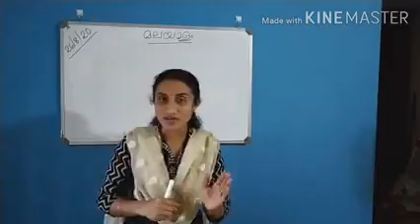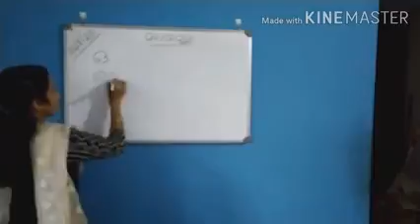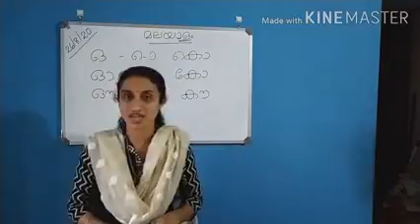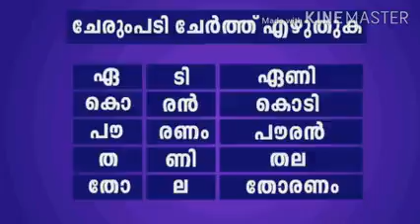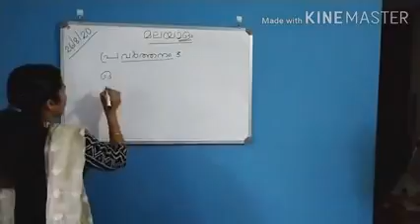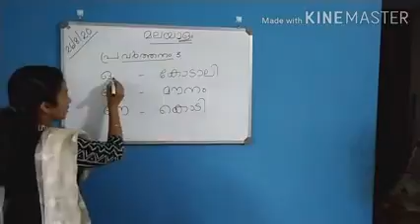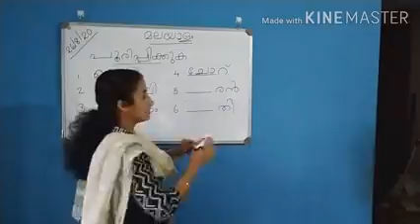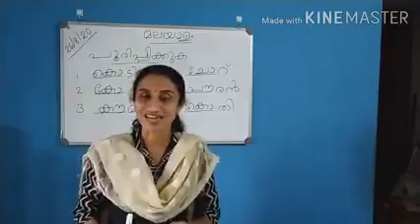മലയാളം സ്വരാക്ഷരങ്ങൾ ഒ, ഓ